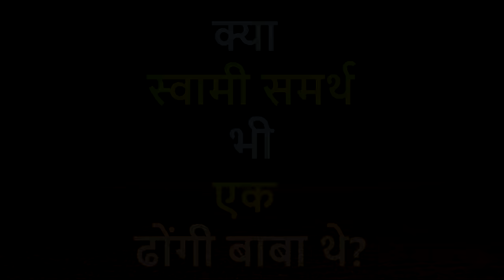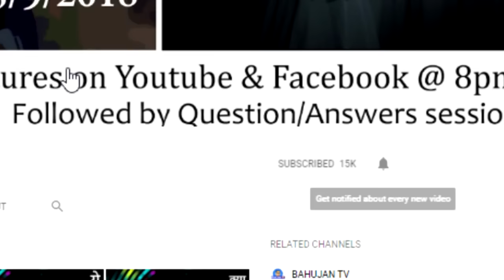क्या स्वामी समर्थ एक ढोंगी बाबा थे? - Hinduism Q21